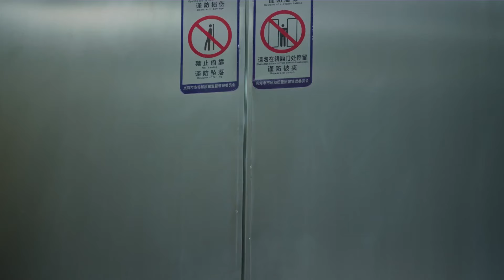霸总放不下灰姑娘，把她压到墙角，忍不住亲吻她唤起回忆【外星女生柴小七 My Girlfriend is an Alien】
👠 剧名Drama Name:《外星女生柴小七 My Girlfriend is an Alien》